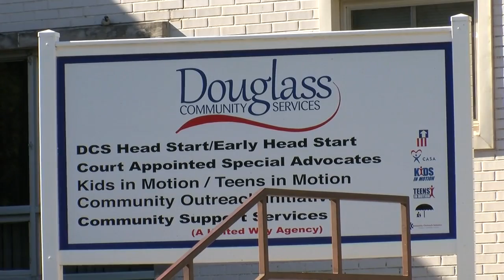Douglass Community services looking to expand facility after surge in need